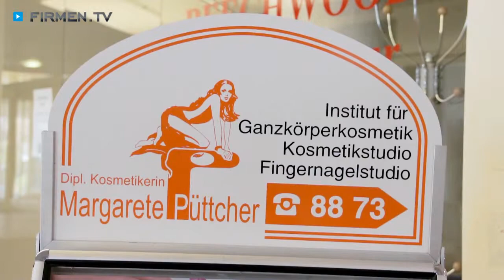Kosmetikstudio & Fingernagelstudio Püttcher in Buchholz in der Nordheid, Landkreis Harburg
Ein gepflegtes, ansprechendes Äußeres ist keine Zauberei, sondern bedarf nur eines Besuches im Kosmetikstuio und Fingernagelgelstudio von Margarete Püttcher in Buchholz in der Nordheide im Landkreis Harburg.

Auf drei Etagen stylt und verwöhnt Sie in dem Kosmetikstudio und Nagelstudio das patente Kosmetiker-Team rund um Inhaberin Margarete Püttcher nach allen Regeln der Kunst. Ob Gesichts- und Körperbehandlungen, Make-up für jeden Anlass, Fußpflege und Nagelpflege oder Enthaarungen mit Warmwachs – in diesem Kosmetiksalon in Buchholz in der Nordheide beherrscht man alles, auch dank regelmäßiger Weiterbildungen, ganz meisterhaft. Doch damit nicht genug: Divinia-Körperkonturbehandlungen, Massagen, Gesichtsliftings ohne Messer und Magnetfeldtherapien vervollständigen das Leistungsspektrum des Nagelstudios mit dem besonderen Flair. Selbstverständlich werden alle Behandlungen in dem Kosmetikstudio auch für Herren angeboten und mit erstklassigen Produkten namhafter Hersteller durchgeführt.

Das Kosmetikstudio und Fingernagelstudio von Margarete Püttcher – reinkommen, entspannen, wohlfühlen!

Weitere Infos zum Nagelstudio und Kosmetikstudio von Margarete Püttcher in Buchholz in der Nordheide im Landkreis Harburg und den Leistungen wie Fußpflege, Massagen, Magnetfeldtherapie und Make-up finden Sie

Zum Kosmetikstudio & Fingernagelstudio
Margarete Püttcher aus Buchholz in der Nordheid im Landkreis Harburg finden Sie ein ausführliches Porträt

Unternehmensgründung:
Margarete Püttcher eröffnete ihr Kosmetikstudio 1984. Seit 2009 befindet sich der Salon an seinem jetzigen Standort in der Passage in Buchholz.

Mitarbeiterzahl:
Die Inhaberin wird von 6 weiteren Mitarbeitern/-innen unterstützt.

Einzugsgebiet Kunden/-innen oder Gäste:
Die Kunden/-innen kommen vorwiegend aus Buchholz, aber auch aus dem gesamten Landkreis Harburg.

Leistungen, Produkte und/oder Spezialisierung:
- Gesichtsbehandlungen
- Spezial-Gesichtsbehandlungen mit Produkten der Marke Maria Galland
- Reinigungsbehandlungen für Jugendliche bis 20 Jahre
- Färben von Wimpern und Augenbrauen
- Tages- und Abend-Make-up
- Braut-Make-up
- Wimpernverlängerungen sowie Einzelwimpern
- Kaviarbehandlungen
- spezielle Körperbehandlungen
- Hot-Stone-Massagen
- Body-Wrap
- Rückenmassagen
- Magnetfeldtherapien
- Gesichtslifting (ohne Messer!)

- DiViNiA Körperkonturbehandlungen (sanft und gezielt entschlacken, reduzieren, trainieren und straffen)
- Fuß- und Nagelpflege
- Nagelmodellage
- Enthaarung mit Warmwachs
- Verkauf der Pflegeprodukte von Maria Galland, Monteil, Charlotte Meentzen, Chris Farrell und Dr. Kleanthous

Alle Behandlungen werden selbstverständlich auch für Herren angeboten.

Erfolgsfaktoren:
Der Erfolg basiert auf langjähriger Erfahrung, dem großen Leistungsangebot und der hohen Qualität der Produkte. Die Zufriedenheit der Kunden/-innen liegt der Inhaberin besonders am Herzen.

Erwähnenswertes:
Laufende Fortbildungen sind im Studio eine Selbstverständlichkeit. Die umliegenden Kosmetikschulen schenken Frau Püttcher besonders viel Vertrauen, indem sie ihre Schüler/-innen regelmäßig für ein Praktikum in den Kosmetiksalon schicken.

Zahlungsarten:
Die Kunden/-innen können bar oder mit EC-Karte bezahlen.

Öffnungszeiten:
Montag bis Freitag: von 9:00 bis 18:30 Uhr
Jeden zweiten Samstag: von 9:00 bis 13:00 Uhr